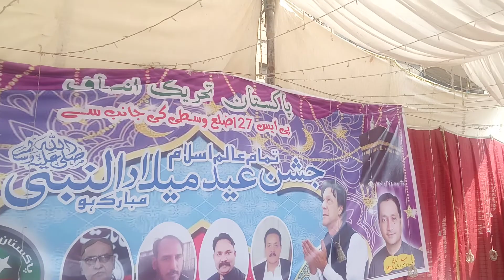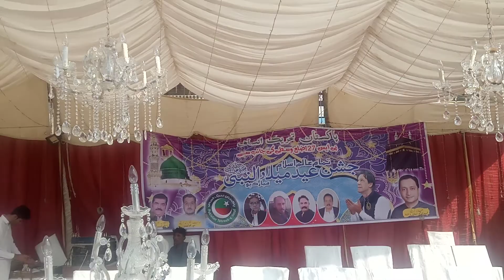فرانس پر لعنت(3)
ھم اُن سے پیار ہی نہیں کرتے 😠🚫❌
جو ہمارے❣️ نبی ﷺ ❣️ سے پیار نہیں کرتا ✌️
کراچی جشن عید میلادالنبی  کے سلسلے میں  ضلع وسطی کے مختلف علاقوں میں پی.ٹی.آئی کے کممپس پر عوام کی جانب سے فرانس پر لعنتوں کی بارش.